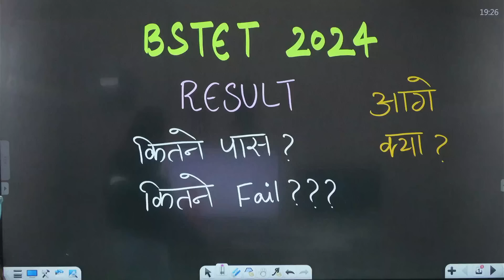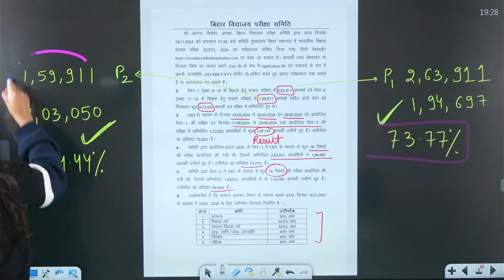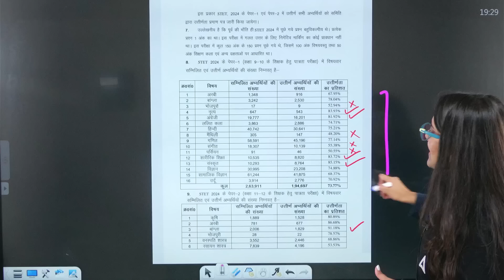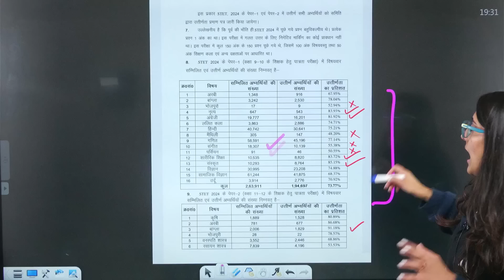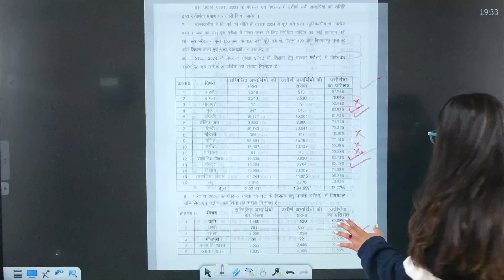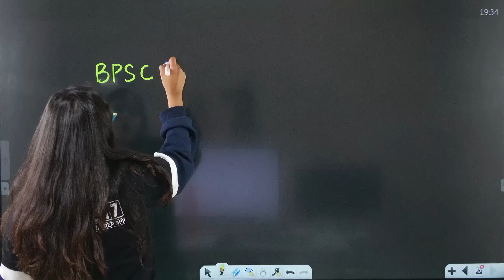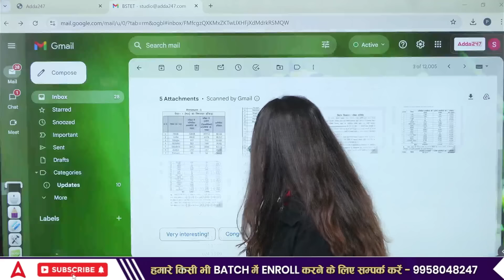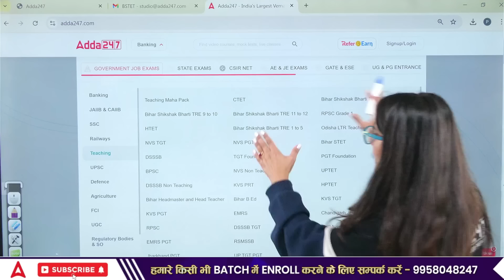Bihar STET Result 2024 | Bihar STET Latest News Today | BSTET Latest Update | Complete Details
n this video, we bring you the latest update on the Bihar STET Result 2024. If you're an aspiring candidate for the Bihar State Teacher Eligibility Test (STET), this video is your one-stop destination for all the crucial information regarding the results, official announcements, and more.
Our goal is to keep you informed with the latest updates regarding the BPSC Bihar STET Result 2024 so that you don't miss any important news related to your exams and career.

Key Points :-
Bihar STET Result 2024:
Bihar STET Latest News:
BSTET Latest Update: